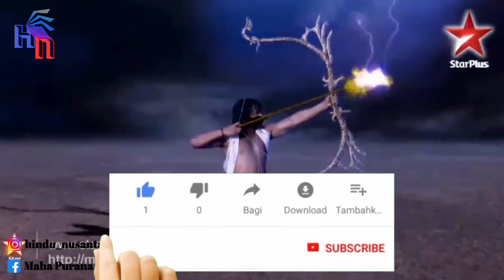PARA DEWA MEMBANTU DEWA INDRA BERPERANG MELAWAN ARJUNA DAN KRISHNA